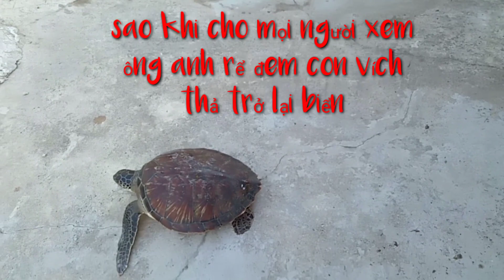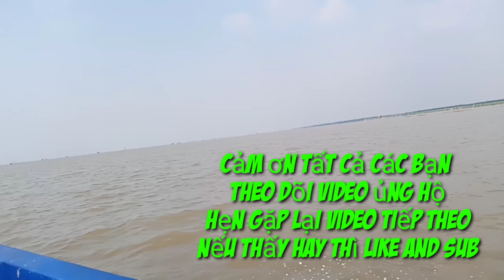Lần đầu thấy con Vích quý hiếm này,lạ quá | Đặng Văn Đủ vlogs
Lần đầu nhìn thấy con Vích quý hiếm, do vô tình mắc câu của anh rể bà con, thấy lạ đem cho mọi người xem sau đó anh ấy mang ra biển thả lại cho nó về với tự nhiên,
Cảm ơn tất cả các bạn theo dõi kênh youtube trong thời gian qua, kênh mình làm về vlogs cuộc sống, miền quê, miền tây ven biển
How to catch blood cockle of coastal people, cách bắt sò huyết của người dân ven biển